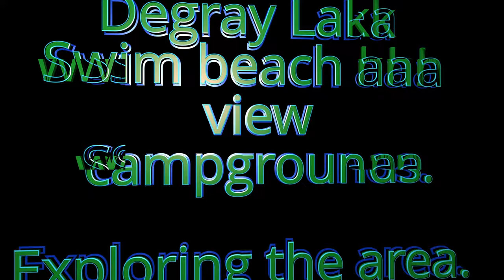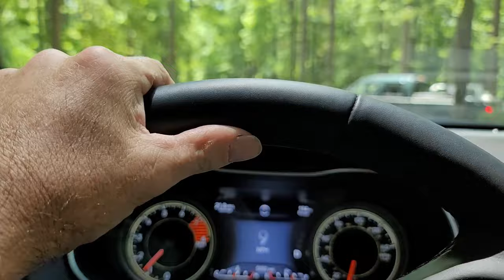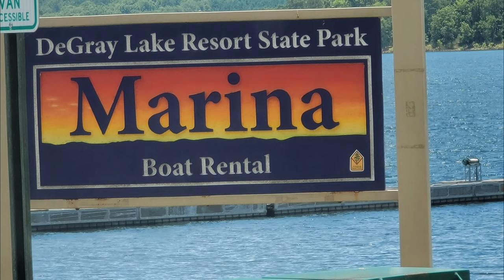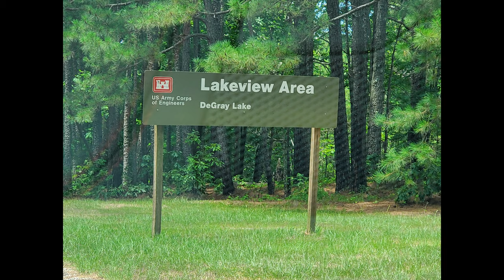DeGray Lake Resort State Park , HWY 7 Area , Lakeview Area, and Spillway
Exploring DeGray Lake Resort State Park, DeGray Lake and the swimming beach.

 Arkansas’s resort state park- is located on the shores of beautiful DeGray Lake. Here, you’ll find first-class lodging and amenities along with outdoor fun and adventure year-round. DeGray Lake Resort offers a 96-room lodge with conference center just off shore and on an island; 81 Class B campsites, and three Rent-A-Yurts; an 18-hole championship golf course with driving range, practice green, and pro shop; disc golf; swimming; tennis; and hiking trails and guided horseback riding that are available in the park with world-class mountain biking trails nearby. The full-service marina has bait and tackle, fuel, and boat rentals including party barges, kayaks, and pedal boats.
There are 113 campsites available at DeGray Lake Resort State Park, and campers have a choice of lake shore and shady woodland sites. Campsites offer electrical hookups with 30 amp service, water hookups and dump stations. Bath houses featuring hot showers and flush toilets are easily accessible to all campsite locations. Many sites provide wheelchair access, making them available to guests with disabilities.
DeGray Lake Resort State Park
2027 State Park Entrance Road
Bismarck, Arkansas 71929
The Highway 7 Area -is the nicest day-use park on the lake. This park is located in the main area of the lake with easy access from either the Iron Mountain Marina or the DeGray Lake State Park.  This is one of our favorite parts of the lake.  If you are looking for a place to spend the afternoon, you will love the Highway 7 Area.

There are two really nice beach areas in this park that are perfect for swimming and spending the day. The park sits on a small peninsula that extends into the lake. There is a nice playground in the park for kids to play on. And there are plenty of areas where you can fish from the bank.

Lakeview recreation area- is a day-use park on the southeast portion of the lake. This nice little park is located just south of the DeGray Lake State Park. There are picnic tables and a pavilion within the park. The lake views are somewhat blocked by all the pine trees within the park.  When we visited this park, it was a bit over grown and not as well maintained
As we leave we have to take a drive over the spillway to finish our exploring on this side of the lake.

We had a great time swimming and exploring. I tried to catch some footage to share but honestly I did more enjoying than filming. Sometimes that is just how it goes. So go check this beautiful area out for yourselves. Google it because there is a lot to do in this area that I didn't cover. Like did you know there is a frisbee disc course and a escape room!

Cricut Maker amazon link.
POWERSTOP BRAKES FOR THE TITAN
YCD Double camping hammock with misquito net and rain fly
iSpring 6 filter under sink water filter sytsem
Mavic Mini Drone and kit with extra batteries (a must)
Inreach GPS COMBO
HQST MONO 200 WATT SOLAR PANELS AND 20 AMP CONTROL BOX
Smittybilt Overlander RoofTop Tent
Iceco 46VL Refrigorator/ Freezer with insulated cover
CANON T7 CAMERA KIT
Big Duffel Bag We Use for our clothes.
RM RICOMAX Metal Detector for Adults & Kids - High-Accuracy
Optima Red Top Battery
Stanley power station, air compressor, jump start, usb charging
Coleman Two burner stove
Mr Heater Propane heater
4 gallon camp shower with hose and nozzle
Mr. Heater Buddy Series Hose Assembly - 10-ft., Model# F273704
YI 4K+ Action Camera, Sports Cam with 4k/60fps Resolution, EIS,Voice Control, 12MP Raw Image
ArmadilloTek Vanguard Designed for Samsung Galaxy Note 10 / Note 10 5G Case (2019 Release) Military Grade Full-Body
                             Rugged with Kickstand Without Built-in Screen Protector - Black
X Bull 13000 lb winch
LED Lights I put under my rooftop tent
"Product prices and availability are accurate as of the date/time indicated and are subject to change.
Any price and availability information displayed on [relevant Amazon Site(s), as applicable] at the time
of purchase will apply to the purchase of this product."